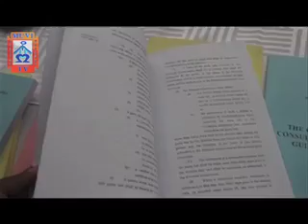MUVI TV SATA ON FAILED CONSTITUTION